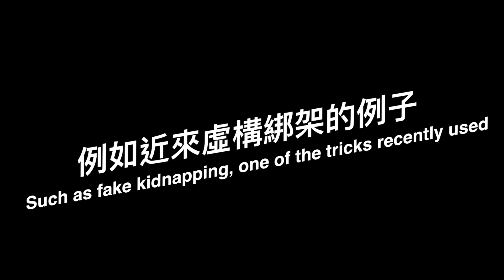【電騙心理「伏」位大破解‧Part 3】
睇完上兩集介紹嘅伏位，係咪有啲驚驚呢？唔使怕，今日教你點樣去拆解！
Got a call from swindlers? Don't worry, follow our advice and you will be fine.